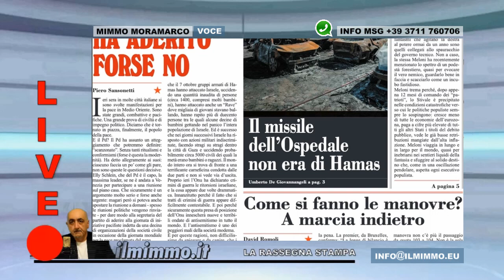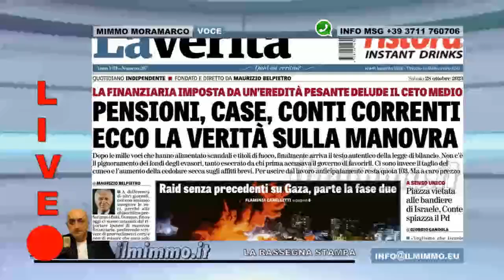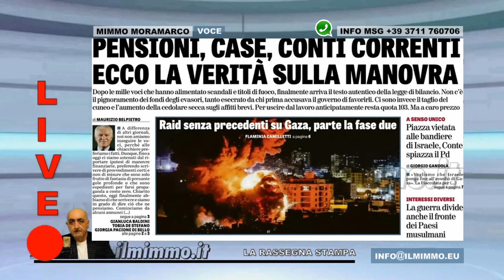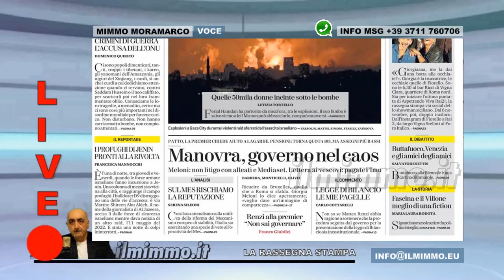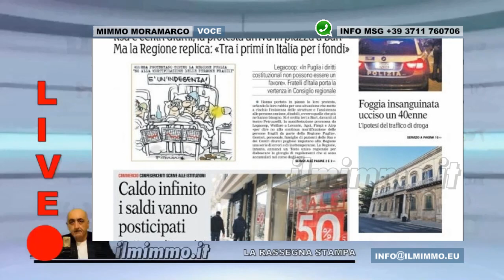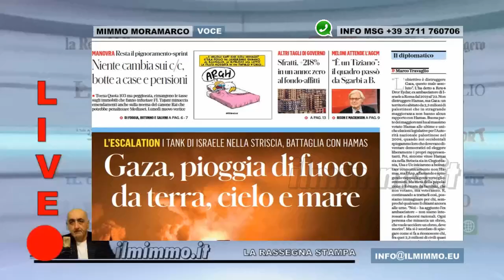Rassegna stampa del 28 ottobre 2023